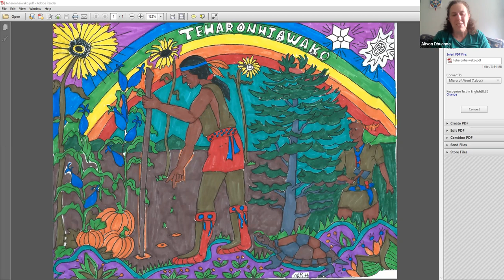Teheronhaiwako 88611TNO - Iroquois god of Agriculture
Are you feeling a calling to deepen your connection to the plant kingdoms, to have integrity in all our relationship to eating plants and using them as medicines? Our attitude to Gaia and the plant kingdoms is a key polarisation on our planet. Teheronhaiwako is currently transiting Gene Key 22 the Divine Feminine transmission

I care that you reach your full potential, every person is needed to blossom and bear fruit.

The image is of Terehanhaiwako from Kelley Hunter's colouring book coloured by myself.